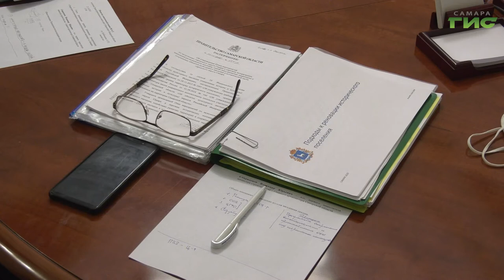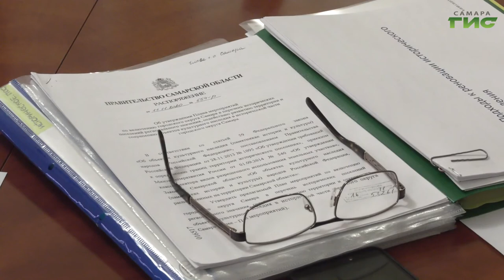Эксперты обсудили реализацию проекта развития территории исторического поселения в Самаре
Статус исторического поселения был присвоен центру города еще в 2019 году, с тех пор ведется непрерывная работа по реализации проекта реновации. Этот вопрос обсуждался на тематической секции Градостроительного совета. Подробнее о том, какая работа уже была проведена и о планах по сохранению исторической среды расскажет Максим Магомедов.